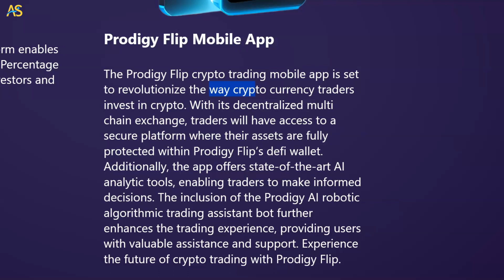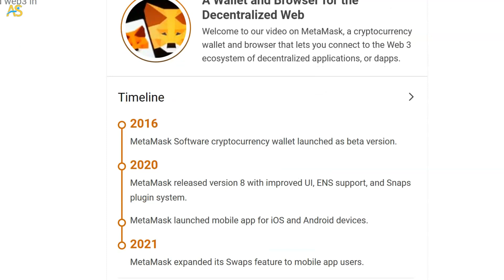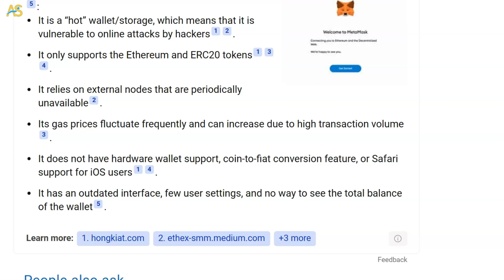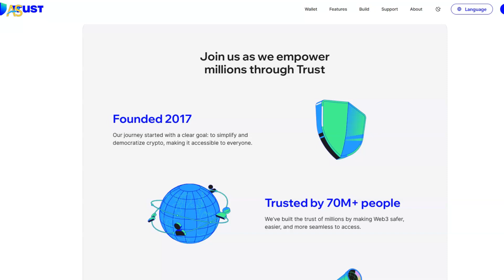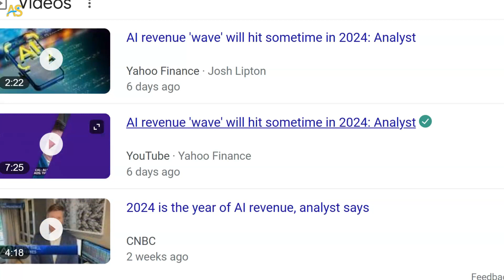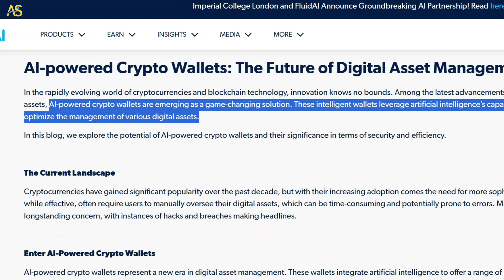Discover How Prometheum Prodigy Transforms Your AI Journey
Prometheum.Prodigy is a Layer 2 AI Integrated blockchain
From Novice to Pro: How Prometheum Prodigy Transforms Your AI Journey

Get ready for the next big thing in the crypto space - AI! Join the Captain as he explores the future of artificial intelligence and its impact on the world. Discover the exciting project, Prodigy, a revolutionary robotic trading bot built on the Ethereum network.

The Billion Dollar Challenge: Can Prometheum Prodigy Make It?

Discover the future of blockchain technology with Adam Shelton as he delves into the world of layer two projects and artificial intelligence. Learn how the Promethium project aims to leverage AI and Ethereum's network to create a secure, scalable, and high-speed blockchain platform. With the potential to revolutionize the crypto space, this project is definitely one to watch.